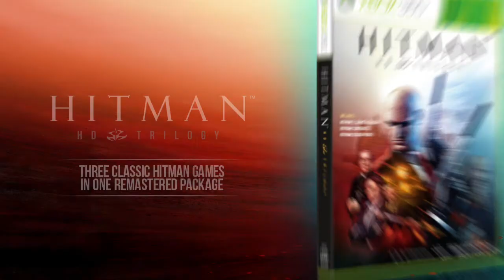Hitman HD Trilogy (Trailer - XBOX 360 - 2013)